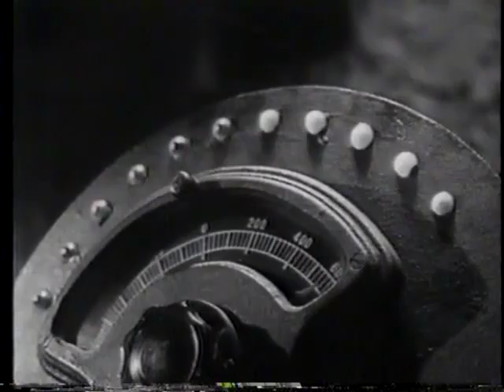ヤング・フランケンシュタイン - 日本語吹き替え版の一場面 - Scene from Japanese Dub of "Young Frankenstein"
Scene from Japanese dub of "Young Frankenstein" featuring Gene Wilder, Marty Feldman, Teri Garr
マーティ・フェルドマン, ジーン・ワイルダー, ピーター・ボイル, テリー・ガー

Visit our other channels... which have occasional exclusive content exploring the YouTube Unfriendly side of Hollywood!
If you have an interest in the entertainment industry, please visit our Facebook page for free workshops, etc. that are now being offered online via Zoom through LA Valley College.